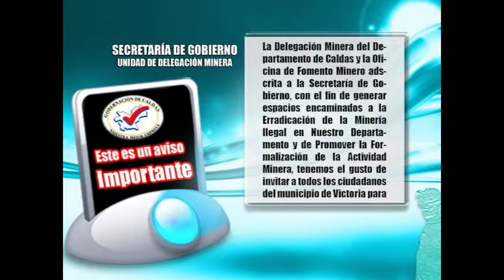CAPACITACIÓN MINERÍA EN VICTORIA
CAPACITACIÓN PARA UNA  MINERÍA 100% LEGAL Y SEGURA EN VICTORIA